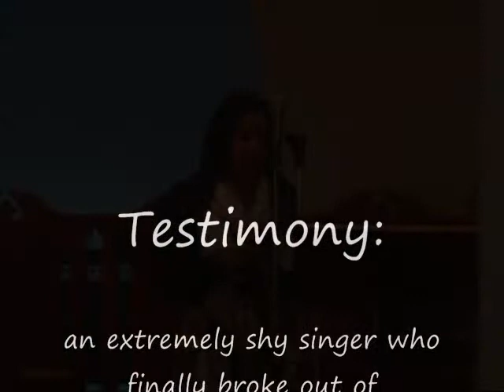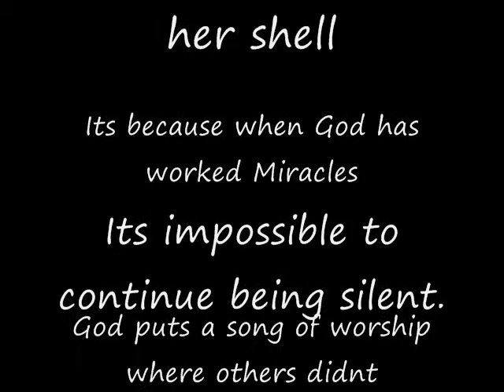Loren singing.wmv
Sunday Praise and Worship.
La Joven Loren Redman adorando a Dios
-Santo Jesus-